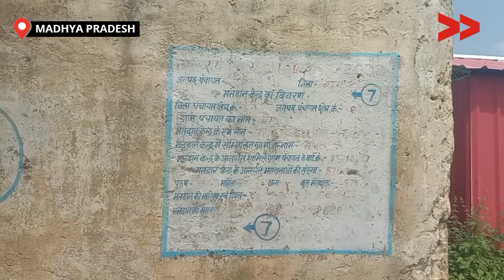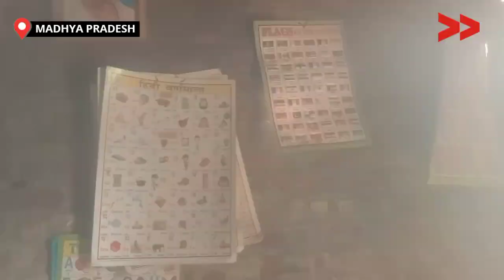बड़वानी में धूप में बैठ कर पढ़ाई को मजबूर स्कूली बच्चे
बडवानी जिले के पाटी ब्लॉक के पंचायत सेमलेट के ग्राम भादल में शा. प्रा. विद्यालय भवन जो की पिछले तीन सालों से जर्जर स्थिति में है। हालत यह है कि छत कभी भी गिर सकती है। इसी डर के कारण यहाँ बच्चों को स्कूल में नहीं बिठाया जाता है। वहीं स्कूल में 60 बच्चे पढ़ते है। गांव की एकता और जागरूकता के कारण यहां एक परिवार के घर पर स्कूल संचालित किया जा रहा है।

This story is by Pawan Solanki, a Community, Content Creator from Badwani Madhya Pradesh